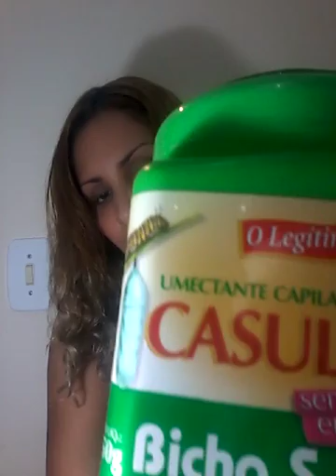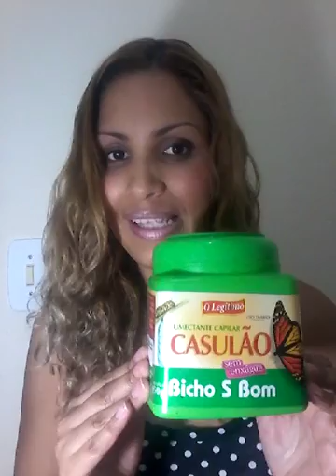Resenha do creme umectante capilar..